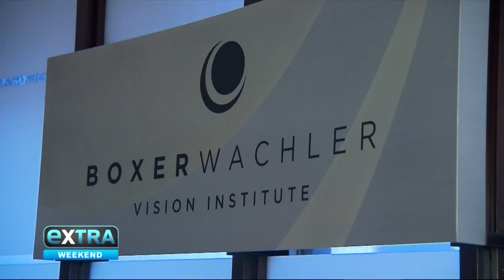The Bachelor's Corinne Olympios has Fortified LASIK with Dr. Brian on EXTRA TV show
Corinne Olympios of ABC’s The Bachelor, Season 21 is featured on NBC’s Extra sharing her struggles with contact lenses and glasses. Then she finds Dr. Brian Boxer Wachler in Beverly Hills, California who developed Fortified LASIK to help correct her vision. To learn more about Fortified LASIK and other Vision Correction options with Dr. Brian Boxer Wachler,